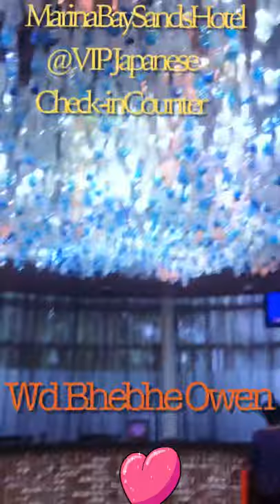SINGAPORE|Travel 2018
MBS SINGAPORE❣️